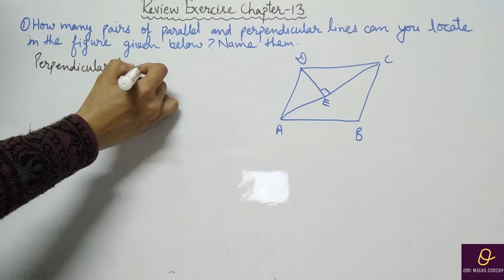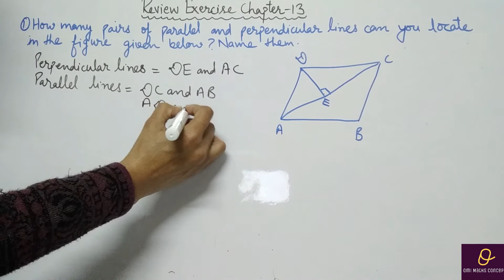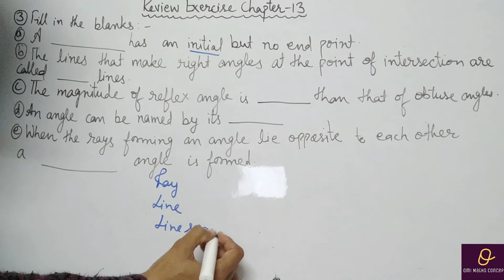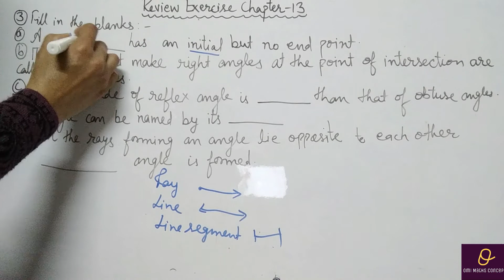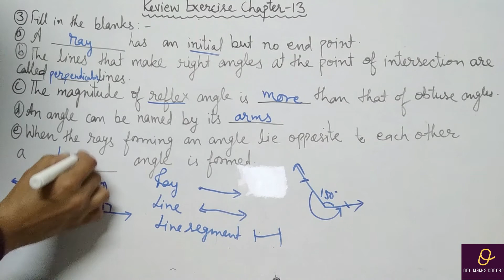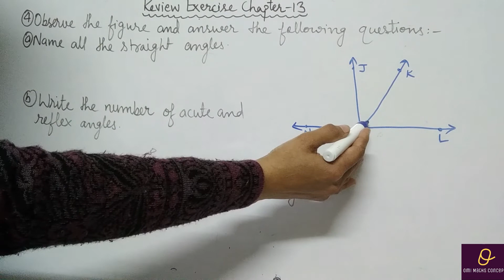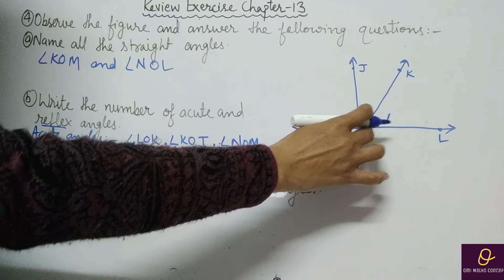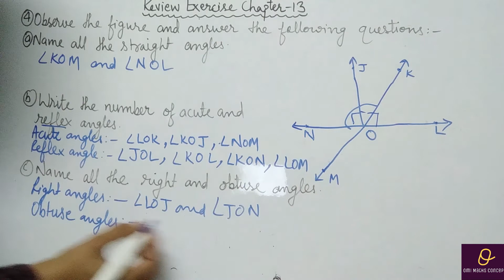Review Exercise 13 Solution Class 7th WOW Maths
Given above are links of playlists that I have created to help you.